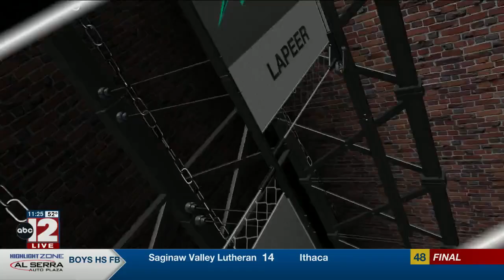HS Football - Grand Blanc defeats Lapeer to win 5th straight game, 35-21.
Brady Paraschos pick-six to end the first half was a momentum-shifter for the Bobcats.